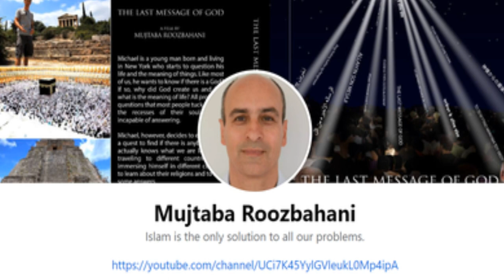Muslim in disguise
Islamcompass.com